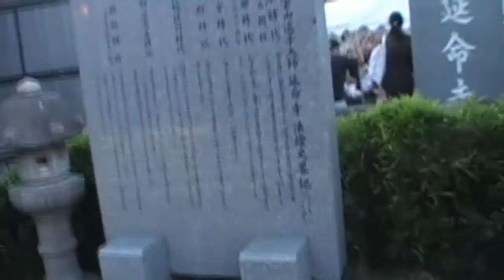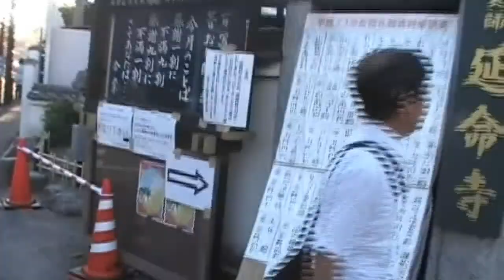逗子のHawaiianお祭り/ Zushi's Hawaii Festival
This is an excerpt from my upcoming "Mamachari Journeys: Kamakura" video.

Used Japanese words:
Daikoubutsu
Futsu

これからも頑張りますので登録してください!
5つ星クリック!コメントもよろしく!